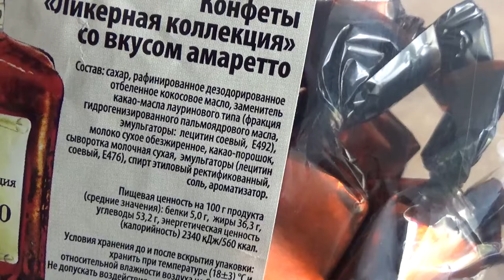Art Manij 🍫ОБЗОР Конфеты Ликерная коллекция со вкусом амаретто из Fix Price